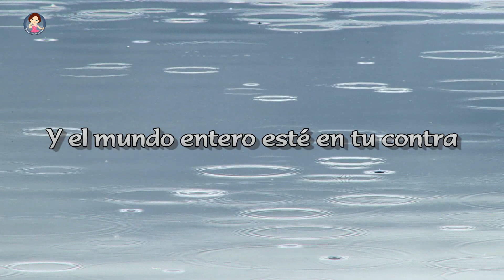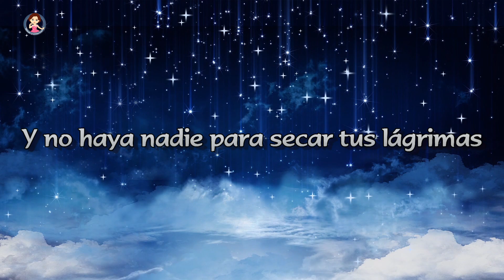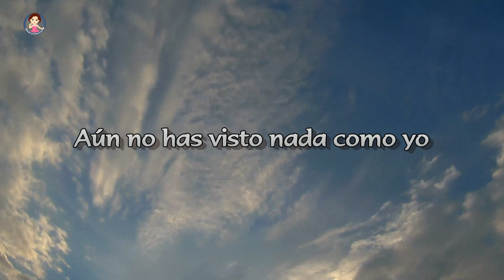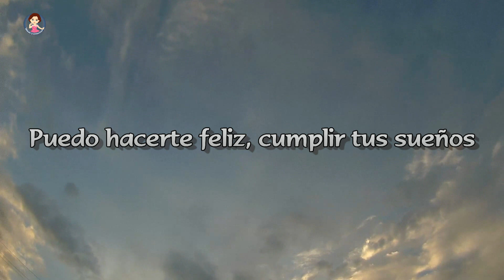Adele - Make You Feel My Love (Subtitulada al Español)